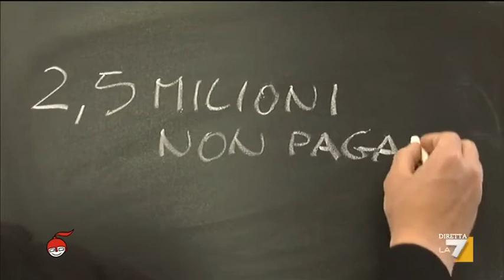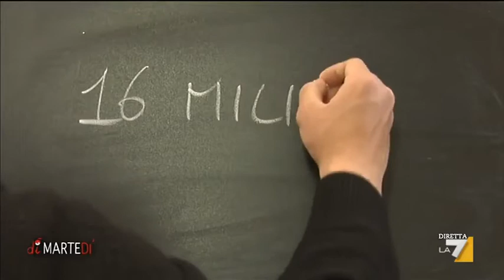Crisi e spese condominiali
Con la crisi un condomino su quattro, in Italia, non paga il condominio, ma quanto si può ritardare un pagamento? Lorenzo Caroselli